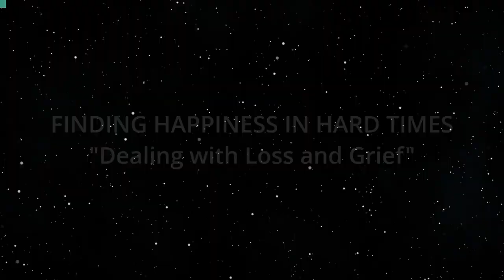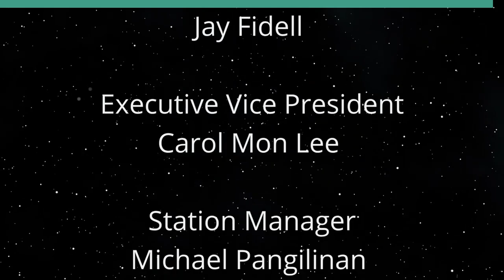Dealing with Loss and Grief (Finding Happiness in Hard Times)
Moving Back into the Sunlight.  The host for this show is Ken Burtness.  The guest is Daniel Lev.

Loss can be gradual as through illness or diminished income, or it can be sudden as from Nature (wildfires, floods, earthquakes) or from Man (robbery, kidnapping, murder). Both are very hard to deal with. With gradual loss, there is a wearing away of mind and spirit. With sudden loss, there is shock and a lack of preparation. Things and people that are part of one’s life are gone, and their uniqueness makes replacement near to impossible. There is an emptiness within, that new things or people can never quite fill up. From this emptiness grief grows and if not dealt with will swallow up one’s happiness.

Underwriters:
Michael Sklarz
The Cooke Foundation
Hawaii Energy
Hawaii Energy Policy Forum
Hawaiian Electric
Galen Ho of Immersive Worlds
Kamehameha Schools